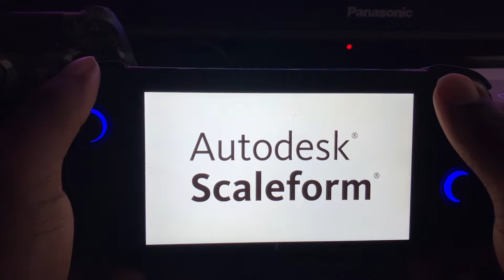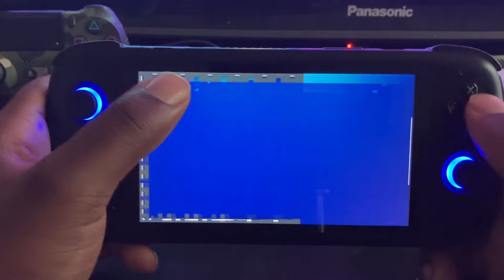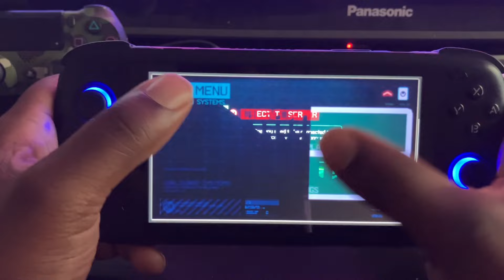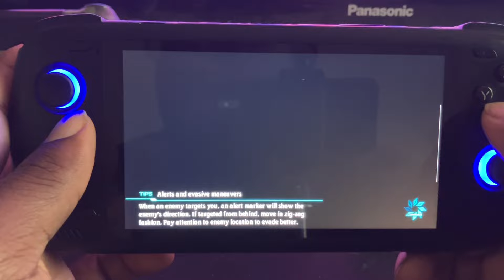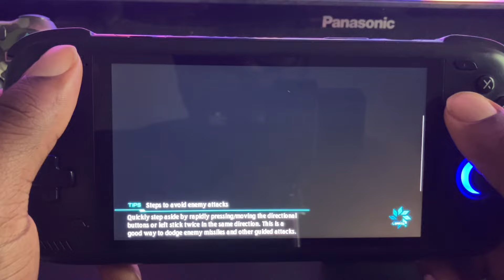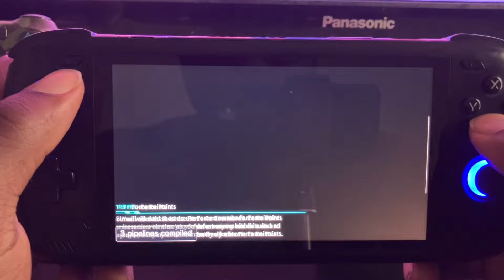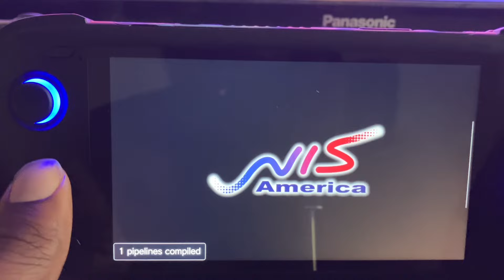Vita3k v12 gameplay 4 on Ayn Odin 2 pro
Street Fighter x Tekken 0:10
Killzone Mercenary 11:00 (don’t work)
Ms Gundam Vs Force 12:30
YS 8 27:35